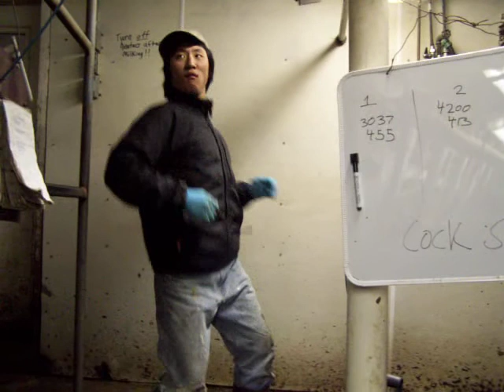Crazy Korean Dance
Lol this was from the farm my friend works at.

(If you look at the board next to him it says "cock sucker")lol.